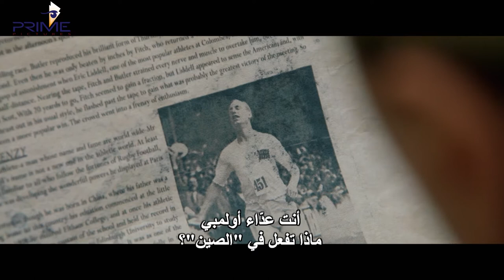On Wings of Eagles - Trailer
Eric Liddell - China's first gold medalist and one of Scotland's greatest athletes - returns to war-torn China.

Directors: Stephen Shin, Michael Parker (co-director)
Writers: Rubby Xu, Christopher C. Chan
Stars: Joseph Fiennes, Bruce Locke, Richard Sanderson
Distributor (Middle-East): Prime Pictures